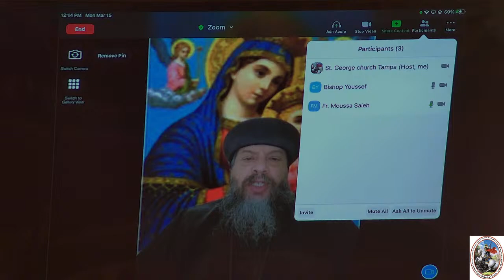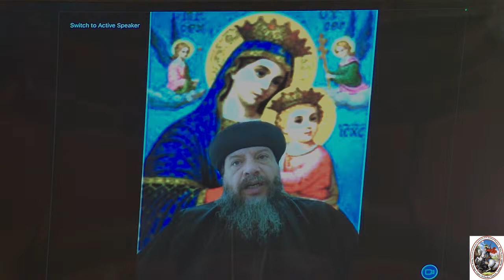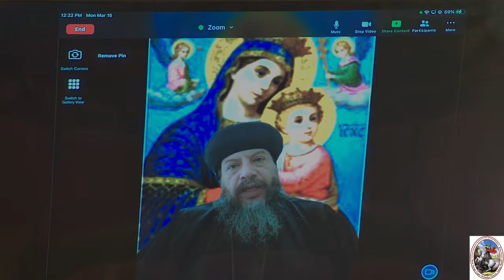St George Church Tampa - Dr Samir Banoob FUNERAL PRAYES 3/15/2021